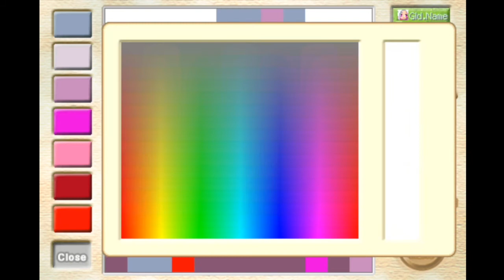IMO TWOM - Yuria Guild Mark Design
Who's your favorite NPC?